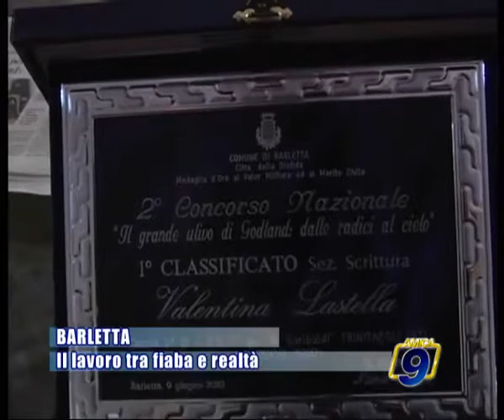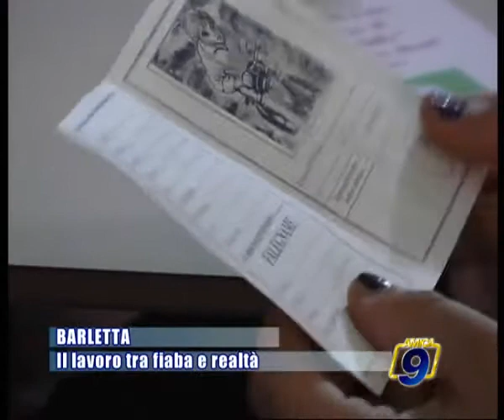Presentazione del libro "Il Signorino di Dreaming Hills" (Amica9tv)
BARLETTA. Il lavoro tra fiaba e realtà.

Si terrà mercoledì 9 giugno, alle ore 18, presso al Sala Rossa del Castello di BArletta, in occasione della presentazione al pubblico della fiaba di Maria Antonietta Binetti intitolata «Il Signorino di Dreaming Hills», edito dalla Editrice Rotas di Barletta, la cerimonia di premiazione del 2° concorso nazionale «Il grande ulivo di Godland: dalle radici al cielo».
fonte:edicola.lagazzettadelmezzogiorno.i­t

SEZIONE GRAFICA
1° Classificato: Diana Calefato, classe 3^ H - Scuola Secondaria di 1° Grado "G. Rocca" - Trani. - (l'elaborato sarà la copertina della fiaba "Il Signorino di Dreaming Hills").
2° Classificato: Eleonora Vincitorio, classe 2^ C -- Scuola Secondaria di 1° Grado "G. Garibaldi" - Trinitapoli - (l'elaborato andrà sul retro-copertina di "Il Signorino di Dreaming Hills")
3° Classificato: Sabrina Di Bitonto, classe 1^ A -- Scuola di 1° Grado "G. Garibaldi" -- Trinitapoli

SEZIONE DI SCRITTURA
1° Classificato: Valentina Lastella, classe 2^ D -- Scuola Secondaria di 1° Grado "G. Garibaldi" -- Trinitapoli
2° Classificato: Simona Fortezza, classe 2^ L - Scuola Secondaria di 1° Grado "G. Garibaldi" -- Trinitapoli - (l'elaborato è stato inserito sul retro-copertina di "Il Signorino di Dreaming Hills", perché ripercorrendo le varie fasi della storia in modo fresco e diretto, è riuscito sinteticamente ad esprimere il messaggio finale)
3° Classificato: Miriam Panzarino, classe 1^ D -- Scuola Secondaria di 1° Grado - Grumo Appula (Bari).